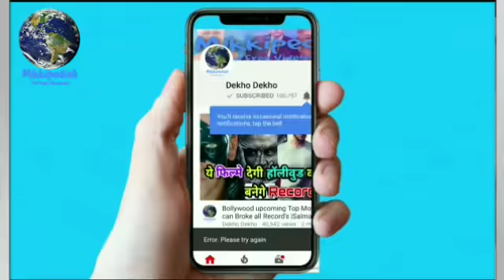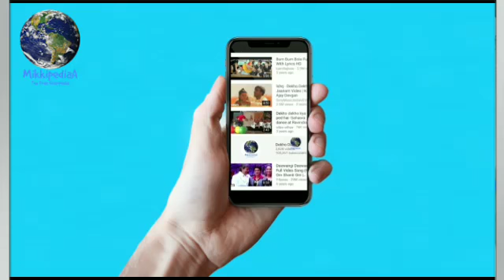Luka Chhupi Poster Lagwa do Baazar main, Kartik Aryan, Kriti senon Akshay Kumar, Lukka Chuppi Songs